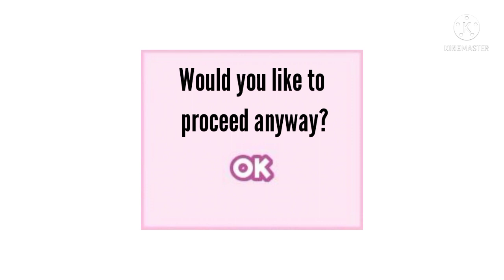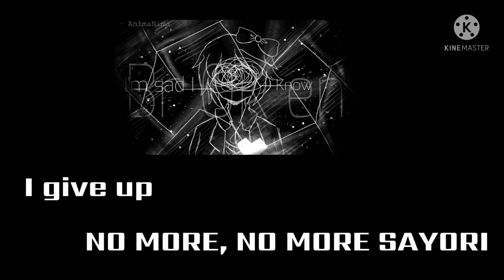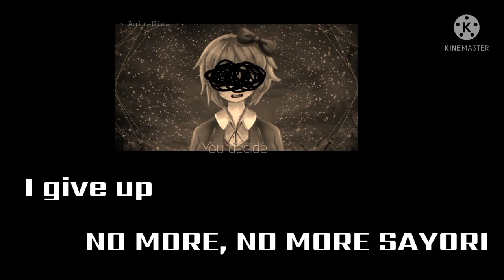Fandoms react to each other // Sayori 2/7 // DDLC // (lazy af)